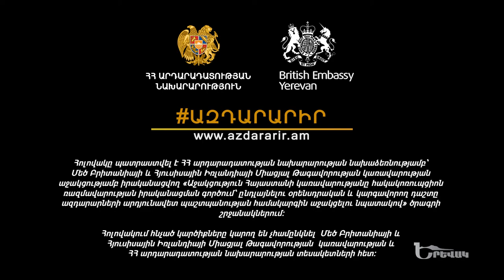Yerevak - Ազդարարիր / Azdararir.am // 07